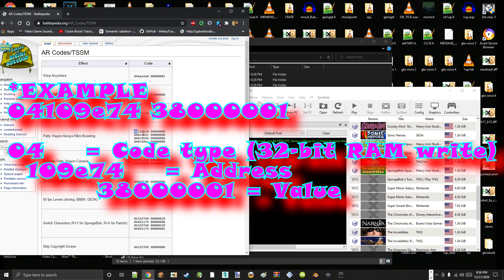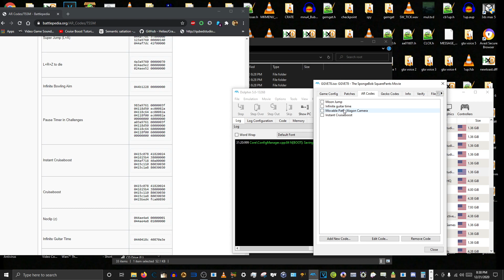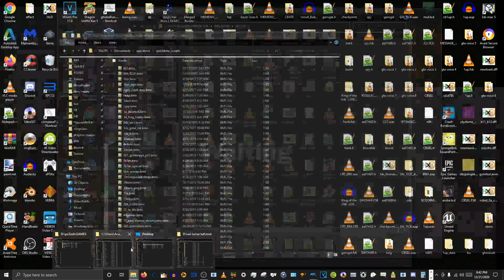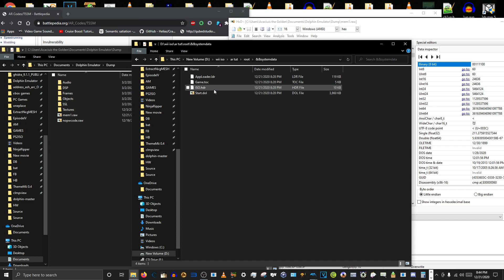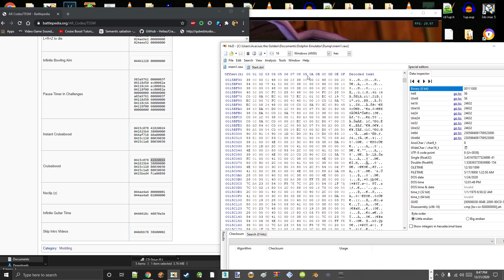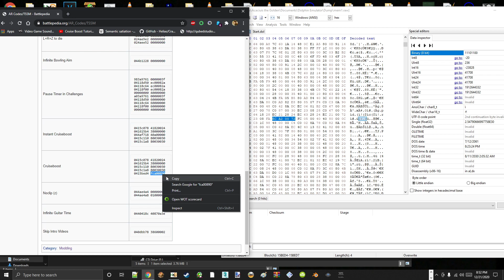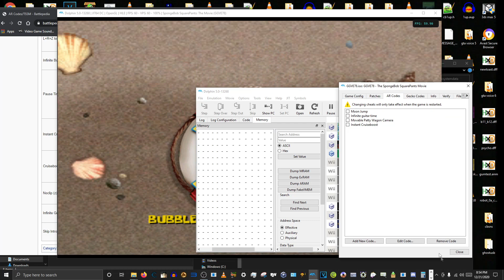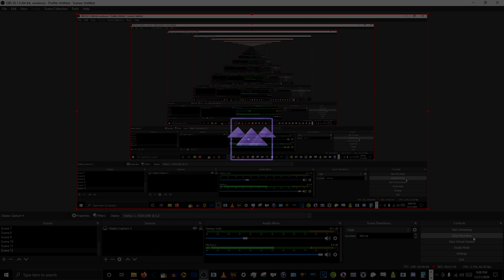How To Patch 32-bit RAM write Action Replay Codes To GameCube Dol Executable (Spongebob Movie Game)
chocolate flavored cheerios